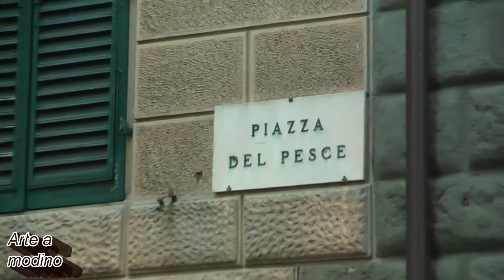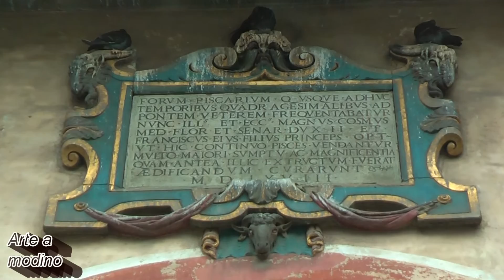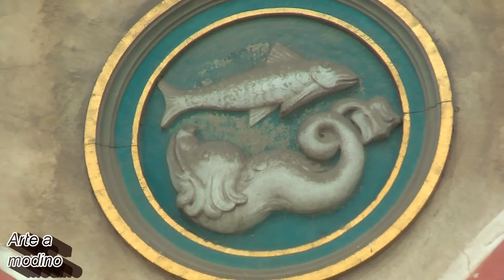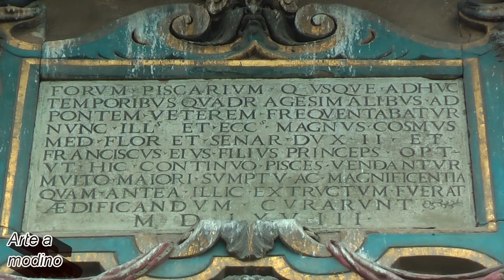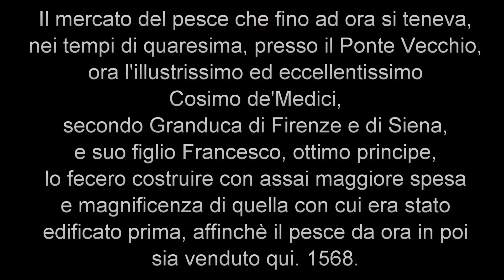La Loggia del Pesce in Piazza dei Ciompi - Arte a modino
A Firenze non siamo mai stati dei grandi intenditori di pesce.

Livornesi e viareggini ci prendono per il culo per questo.

A Firenze siamo famosi per l'arte, non certo per come si cucina il pesce.

E infatti se a Firenze si decideva di costruire una loggia per il mercato del pesce, mica la si poteva fare così come veniva, giusto per soddisfare le esigenze dei pesciaioli!

La si faceva a modino. E per questo mica si poteva chiamare uno qualunque a progettarla. Si chiamava uno come Giorgio Vasari.

E fu così che il più grande architetto sulla piazza, dopo aver progettato gli Uffizi, dipinto la cupola del duomo, scritto qualcosa come "Le vite de' più eccellenti pittori, scultori e architettori italiani", si mise al lavoro per progettare la loggia che doveva servire da riparo alla merce dei venditori di pesce.

Tutto questo può sembrare assurdo, ma evidentemente nel Cinquecento a Firenze il senso estetico aveva ancora ragion d'essere e quindi era del tutto naturale che al più famoso e richiesto architetto del momento venisse affidata una commissione così apparentemente di basso livello (così "terra terra" mi verrebbe da dire se non si stesse parlando di pesce, appunto...). Questo è un concetto che purtroppo adesso sembra essere sparito: il senso del bello ci dovrebbe pervadere, l'armonia delle forme ci dovrebbe circondare, anche negli edifici pubblici o nelle semplici costruzioni di pubblica utilità. Questa è una cosa che i nostri amministratori del XX e XXI secolo sembrano avere dimenticato. Anzi, certe volte sembra che qualcuno si impegni a fare le cose nella maniera più antiestetica possibile (senza per altro che questo riduca il costo finale delle opere pubbliche!).

Nel video comunque non tocco questi argomenti: mi limito a ripercorrere la storia della loggia, dalla sua originaria collocazione nel Mercato Vecchio (dove adesso si trova Piazza della Repubblica), passando per lo smantellamento ottocentesco, la misteriosa sparizione dei tondi originali, fino alla ricostruzione nel 1955 in Piazza dei Ciompi, accanto al mercatino delle pulci. Buona visione!